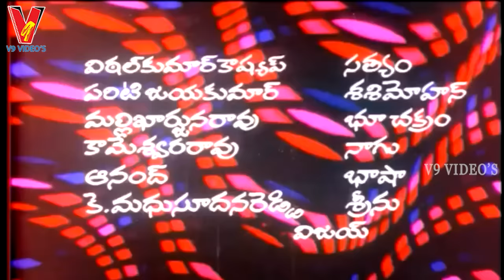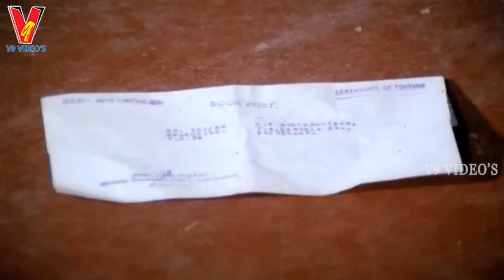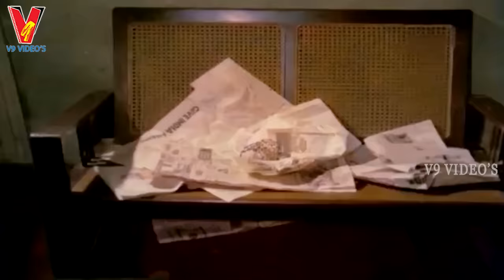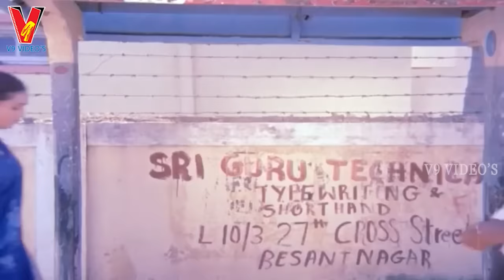MAA VARI GOLA | TELUGU FULL MOVIE | NARESH | MANOCHITHRA | JAIDEV | V9 VIDEOS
Cast : Naresh,Manochitra,Suttivelu,Sutti veerabhadra rao,Master Arjun,Jaydev,

Director : V Vidyasagar Reddy, Writer : Bhisetty Lakshmana Rao, Music: Raj-Koti, Singer : S. P. Balasubramaniam,S. Janaki,